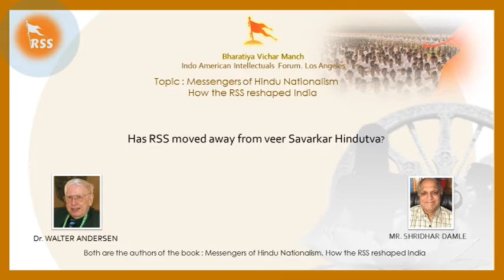Has RSS moved away from veer Savarkar Hindutva?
Q and A session

Bharatiya Vichar Manch
Indo American Intellectuals Forum, Los Angeles

Topic: Messengers of Hindu Nationalism, How the RSS reshaped India

Introduction to our respected speakers
Dr. Walter Andersen is professor of South Asia Studies, School of Advanced International Studies (SAIS), Johns Hopkins University. Prior to joining the SAIS, he served as chief of the US State Department's South Asia Division in the Office of Analysis for the Near East and South Asia.

Mr. Shridhar D. Damle is a freelance journalist and scholar of Indian politics based in the US. He has completed his studies in History and Political science. He has been an academician and researcher. He is a linguist and has studied Sanskrit, Hindi, Marathi Gujarati and English.